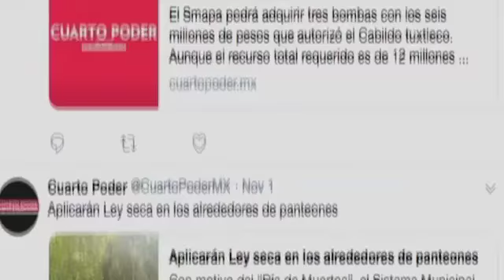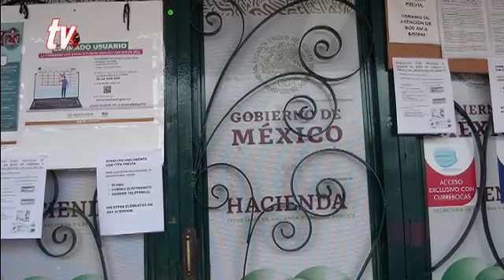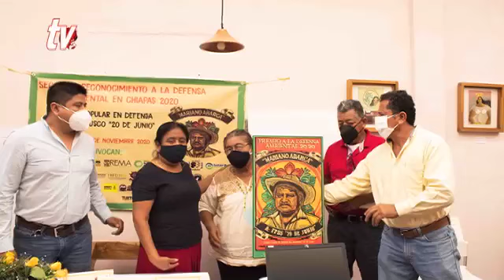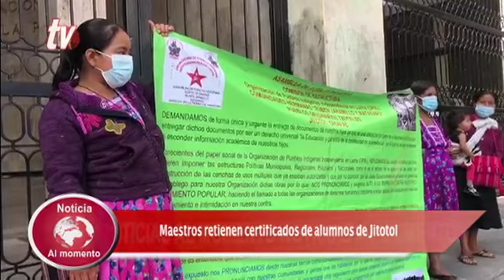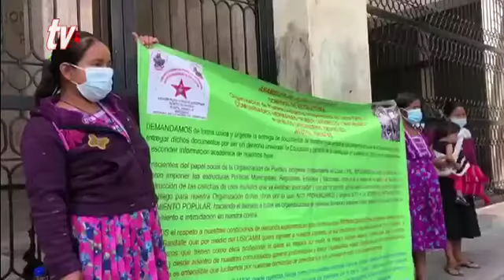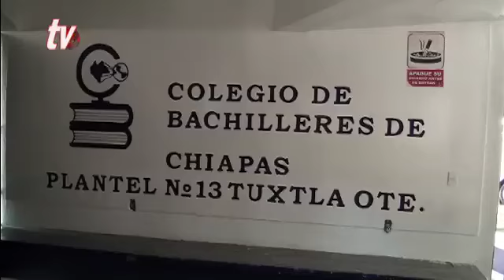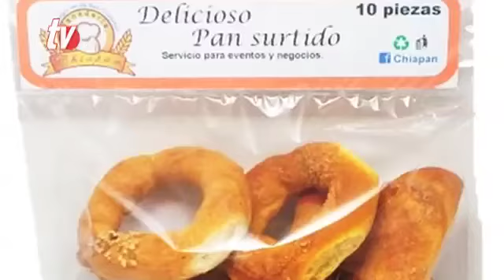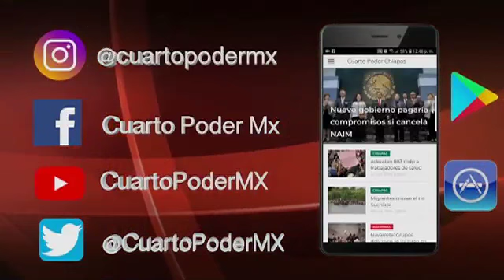Noticiero 14 08 2021